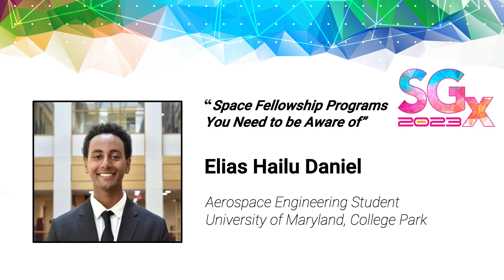SGx2023 - YP Lightning Talk, Elias Daniel, "Space Fellowship Programs You Need to be Aware of"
SGx Day 2 Young Professional/Student Speakers

For the first time in SGx history, attendees had the opportunity to hear from other students and young professionals as part of our new Day 2 (March 14) “Young Professional / Student Speaker” sessions – generously sponsored by Northrop Grumman.

Elias Hailu Daniel - Aerospace Engineering Student, University of Maryland, College Park
Title Talk: “Space Fellowship Programs You Need to be Aware of”

Hailu Daniel is an aerospace engineering student at the University of Maryland, College Park, who will graduate in the Spring of 2024. He is actively involved with the Terrapin Rocket Team, a high-power rocketry group that competes in the annual Spaceport America Cup Competition. He now serves as the President. He previously supported the SEDS Chapter at UMD, where he led the Ground Support Equipment Subteam in developing UMD’s first liquid bipropellant rocket engine.

In 2021, Hailu was selected to join the inaugural class of the Patti Grace Smith Fellowship program. He interned with ABL Space Systems as a Launch and Test intern. In 2022 Hailu interned with Boeing as a test engineering intern. During the summer of 2023, Hailu Daniel will have the opportunity to intern with Blue Origin in Kent, Washington, as a test engineering intern. He will be located in Kent, Washington. He wishes to inspire the next generation to follow their passion and become the first Ethiopian Astronaut. His passions include Track and Field, hiking, weight lifting, reading, and 3D printing.